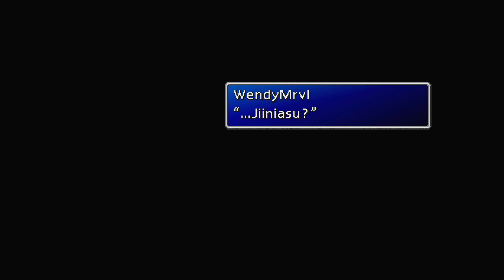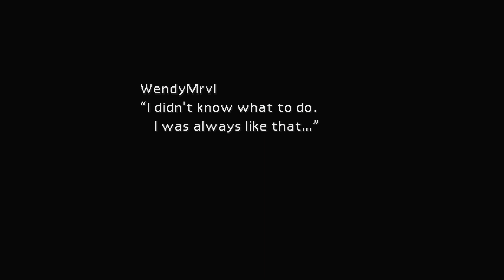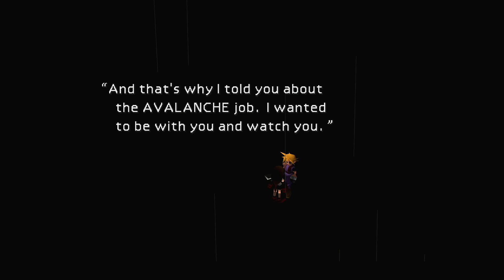LAGOM: Final Fantasy VII part 15: Illusion of Gaia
Watch the FinalFantasyVII (and other JRPG s) live streams (almost) every Sunday at 9:30 AM Pacific Time